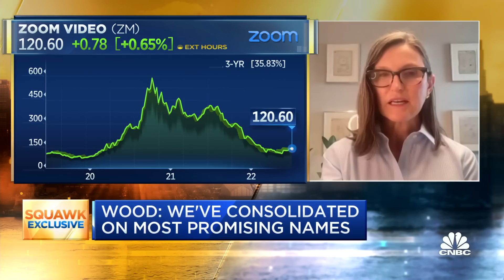Ark Invest CEO Cathie Wood says U.S. is already in a recession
Cathie Wood, Ark Invest CEO and CIO, joins CNBC's 'Squawk Box' to break down her outlook for the U.S. economy, high-multiple companies, markets and more.